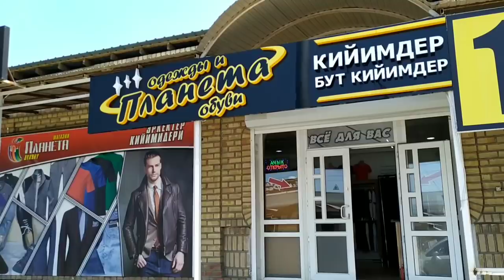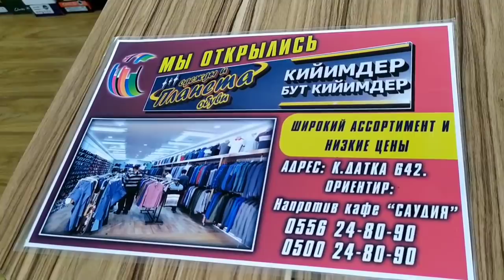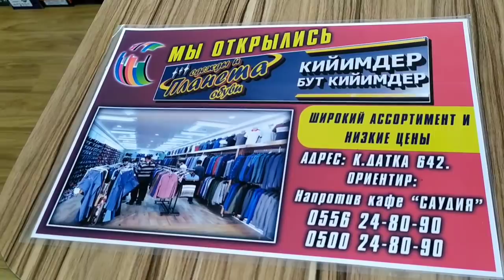Планетага кеттикпи?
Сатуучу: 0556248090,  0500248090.